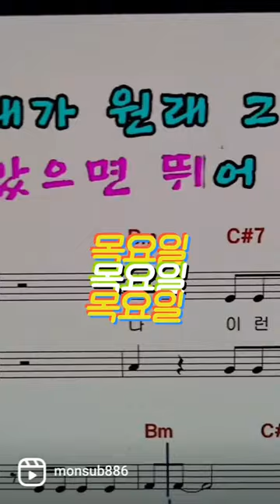shorts 설훈 난몰라 ❓️